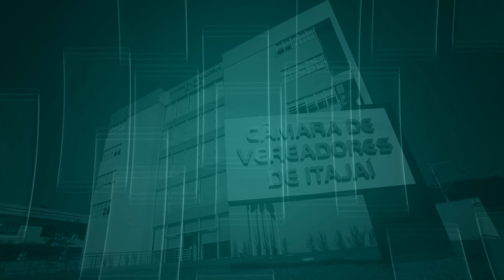Fala Vereador | Beto Cunha (PSDB) | 10.10.2023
Nesta edição, o Fala Vereador traz uma entrevista com o vereador Beto Cunha (PSDB). O Fala Vereador é transmitido no canal 14 da Claro TV e está disponível aqui no YouTube da Câmara de Itajaí.